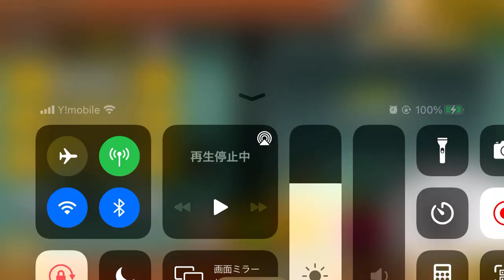【にゃんこ大戦争】菊花賞 芝3000mをクリア